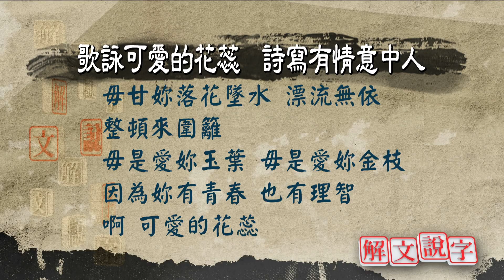【解文說字】0202 歌詠可愛的花蕊 詩寫有情意中人